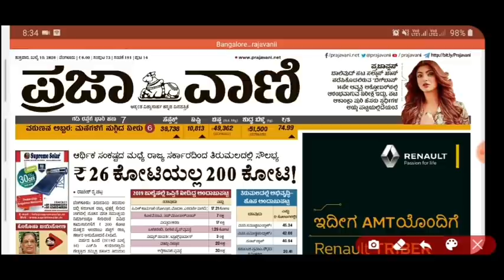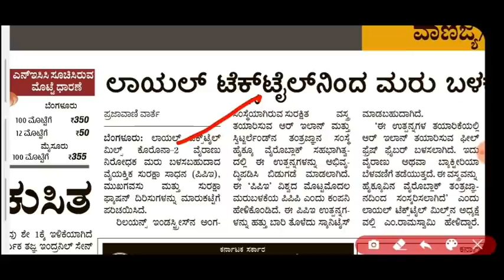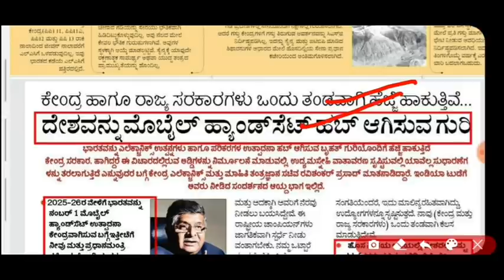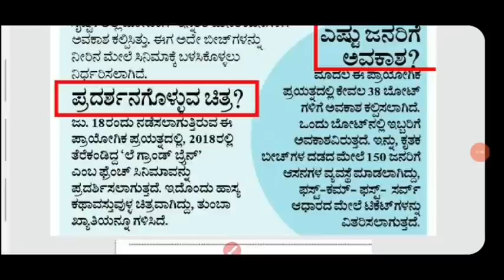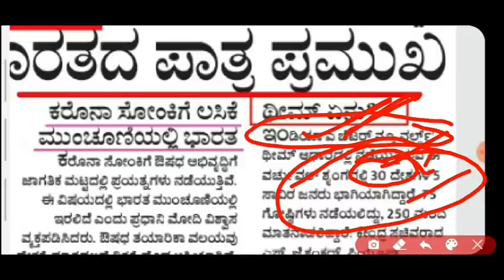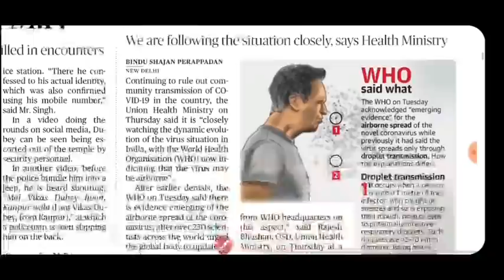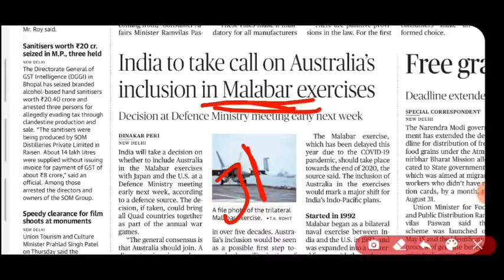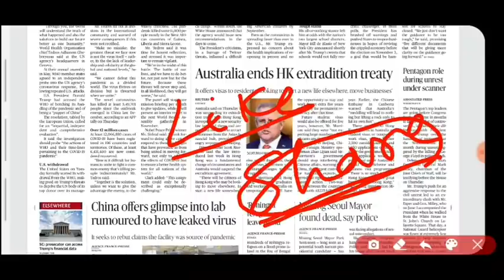Daily Current Affairs | 10 July 2020 | The Hindu ಮತ್ತು ಪ್ರಜಾವಾಣಿ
About Me
1.The one who provides all type of job updates on daily basis including private as well as government jobs
3.The one who gives better suggestion on your every decision that you take at every stage.

THANKING YOU